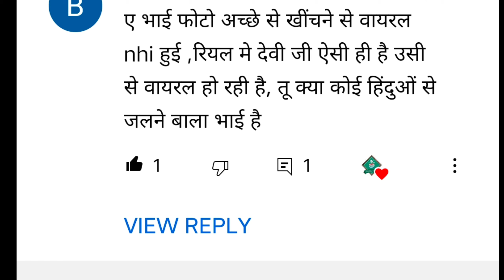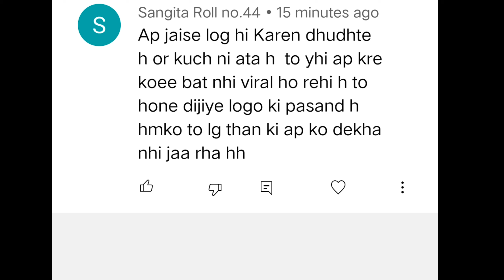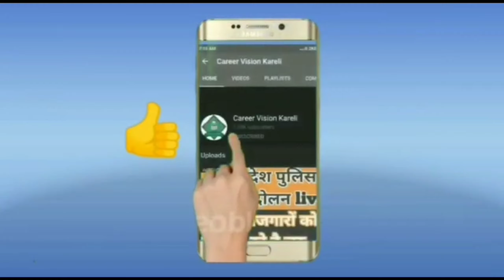हमारा उद्देश्य केवल मूर्तिकार को Credit देना है ?baretha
देवी जी की अद्भुत मूर्ति नरसिंहपुर मुख्यालय से 25 K.m. दूर ग्राम बारहटा में विराजमान

साक्षात मां दुर्गा प्रतिमा || अद्भुत प्रतिमा ग्राम बरहेटा || Jila Narsinghpur मध्य प्रदेश साक्षात मां दुर्गा प्रतिमा || अद्भुत प्रतिमा ग्राम बरहेटा || Jila Narsinghpur मध्य प्रदेश

चमत्कारी प्रतिमा | मां अंबे की अद्भुत साक्षात मूर्ति, kalakar ki kalakari

बस देखते ही जा ग्राम बरेटा

चमत्कारी प्रतिमा मां अंबे की अद्भुत साक्षात मूर्ति, kalakar ki kalakari बस देखते ही जा ग्राम बरेटा

चमत्कारी प्रतिमा || मां अंबे की अद्भुत साक्षात मूर्ति, kalakar ki kalakari बस देखते ही जा ग्राम

ग्राम बरहेटा स्थापित मां दुर्गा प्रतिमा अति सुंदर, अति बिचित्र, अति मनोहर । कलाकारी की गजब की कलाकारी

ग्राम बरहेटा स्थापित मां दुर्गा प्रतिमा अति सुंदर, अति बिचित्र, अति मनोहर ।

कलाकारी की गजब की कलाकारी
navratri, Narsinghpur, maa, maiya, beti, kumhara, beti kehen lagi, babul hamar, navratri special, dj

navratri, Narsinghpur, maa, maiya, beti, kumhara, beti

kehen lagi, babul hamar, navratri special, dj

gram barheta Narsingpur jila, , beti, kumhara, beti kehen lagi, babul hamar, navratri special, dj

gram barheta Narsingpur jila, barheta Narsingpur ki

matarani, barheta ki famous mata rani, barheta ki

famous durga devi, barheta Narsingpur durga ji, barheta

Narsingpur smile durga ji, ग्राम बरहटा नरसिंहपुर जिला की माता,

ग्राम बरहेटा जिला नरसिंहपुर की मुस्कुराती हुई मातारानी जी

gram barheta Narsingpur jila, barheta Narsingpur ki matarani, barheta ki famous mata rani, barheta ki famous durga devi, barheta Narsingpur durga ji, barheta Narsingpur smile durga ji, ग्राम बरहटा नरसिंहपुर जिला की माता, ग्राम बरहेटा जिला नरसिंहपुर की मुस्कुराती हुई मातारानी जी

navratri kab hai, navratri trending & 2021, trending & 6 navratri 2021 video YouTube, अम्बे माँ की मुर्ति, चैत्र नवरात्रि 2021, चैत्र नवरात्रि उत्सव, दुर्गा पूजा, दुर्गा माता की प्रतिमा, दुर्गा माता मुर्ति, नरसिंहपुर दुर्गा माता मुर्ति कार, नरसिंहपुर मध्यप्रदेश, नरसिंहपुर मध्यप्रदेश नवरात्रि उत्सव

gram barheta Narsingpur jila, barheta Narsingpur ki matarani, barheta ki famous mata rani, barheta ki famous durga devi, barheta Narsing

2021, Nabratri 2021, durga idol making, durga

murti

2021, Nabratri 2021, durga idol making, durga

barhata murti, barhata ki sunder murti, marhata ki sabse sunder durga ji, narsinghpur mrhata durga ji, narsinghpur durgaji

barhata murti, barhata ki sunder murti, marhata ki sabse

under durno ii porcinghour mrhoto durno ii nereinshaur

durgaji

साक्षात मां दुर्गा प्रतिमा || अद्भुत प्रतिमा ग्राम बरहेटा|| Jila Narsinghpur

मध्य प्रदेश

साक्षात मां दुर्गा प्रतिमा || अद्भुत प्रतिमा ग्राम बरहेटा|| Jila Narsinghpur मध्य प्रदेश

चमत्कारी प्रतिमा || मां अंबे की अद्भुत साक्षात मूर्ति,kalakar